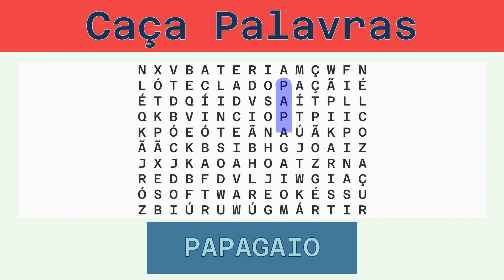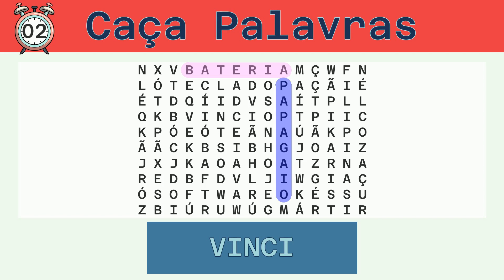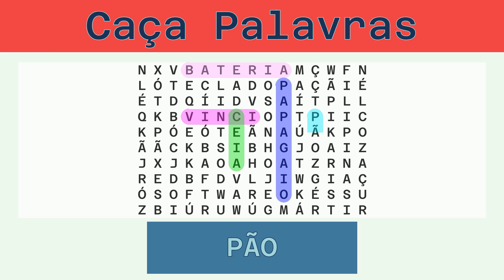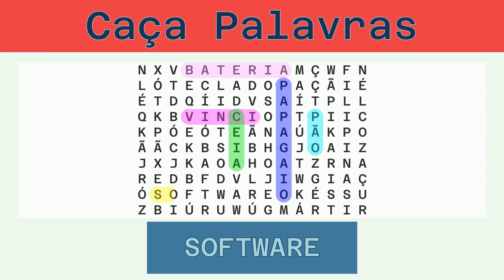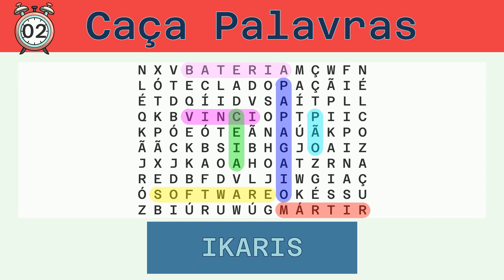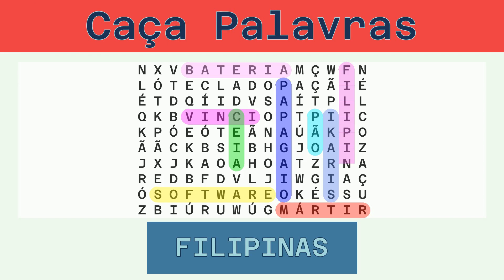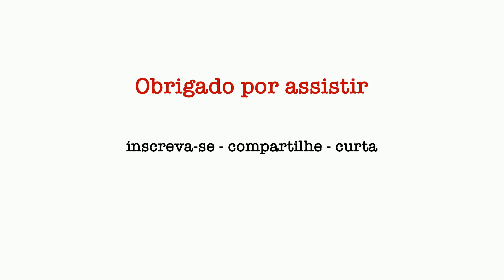Caça Palavras - Desafio do Dia 19/06/2022 - Fácil - Diversos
Palavras a serem buscadas:
PAPAGAIO, BATERIA, VINCI, CEIA, PÃO, SOFTWARE, MÁRTIR, IKARIS, FILIPINAS, SONHO, TECLADO,

Solução:
00:30 PAPAGAIO
01:07 BATERIA
01:43 VINCI
02:17 CEIA
02:50 PÃO
03:22 SOFTWARE
03:59 MÁRTIR
04:34 IKARIS
05:09 FILIPINAS
05:47 SONHO
06:21 TECLADO